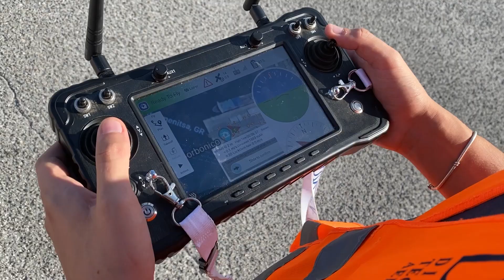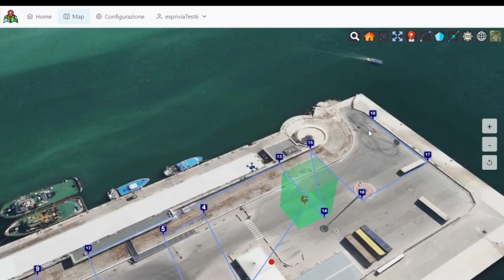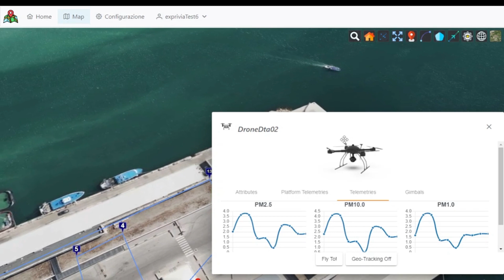Calliope, un progetto per monitorare l’ecosistema!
Grazie all’innovativo approccio “one health” consentirà di fare un salto di qualità nel monitoraggio dell’ecosistema grazie alle più avanzate tecnologie.

Calliope, finanziato dal ministero delle Imprese parte da una premessa importante: la salute intesa come equilibrio tra le condizioni di esseri umani, matrice ambientale e mondo animale.

Si tratta dell’approccio “one health”, come codificato dall’Organizzazione mondiale della sanità. Calliope intende costruire una struttura che possa fornire risultati di ricerca in ambito “one health”, rendendoli disponibili per finalità formative, comunicative e anche produttive, attraverso le cosiddette tecnologie emergenti come il 5G, la “block chain”, l’intelligenza artificiale e la cosiddetta “internet of things”.

Il progetto è realizzato con i partner : Politecnico di Bari, Meditech - Competence Center, DTA Distretto Tecnologico Aerospaziale scarl e ITS Logistica Puglia.